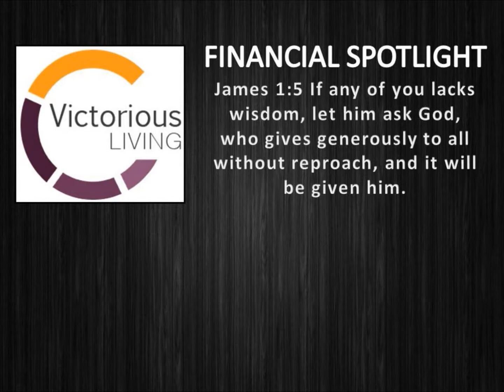Victorious Living Announcents for January 13 2013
Upcoming events for January at Victorious Living. Sunday January 13 is debt elimination Sunday! Join us as together we help defeat debt in each others lives!